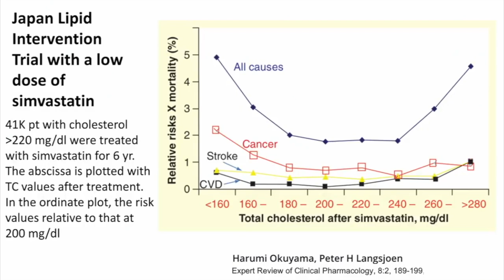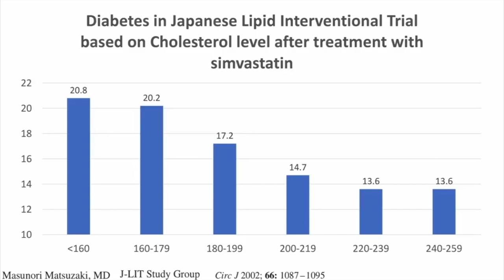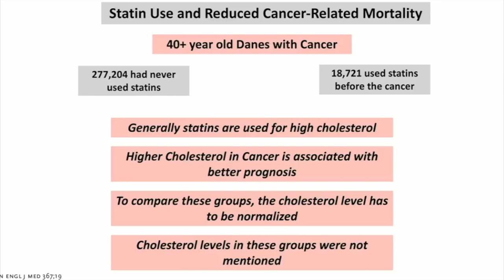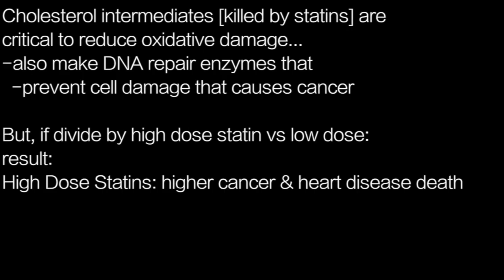NADIR ALI s4 | STATINS3 …STUDIES: higher heart disease; Stroke; cancer; all-cause death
Japan, says if cholesterol is over 220, take statin…
-41k patients
-risk of death should be declining
However, the lower the cholesterol, the higher:
-heart disease
-stroke
-cancer
-all cause mortality

And diabetes

Cholesterol intermediates [killed by statins] are
critical to reduce oxidative damage…
-also make DNA repair enzymes that
  -prevent cell damage that causes cancer

Study, Denmark, patients 40+ years, have cancer
2 groups: one: statins;  other: non statins
Unfair comparison because
--those with high cholesterol do not need or get statins, yet
    they are lower risk of getting cancer!

But, if divide by high dose statin vs low dose:
result:
High Dose Statins: higher cancer & heart disease death

New study: patients 65+ years…
3000 in each group
-statin group & control group
-statin reduced cholesterol by 33%
-followed for 3 years
Results
Statin group had 50 more cancers